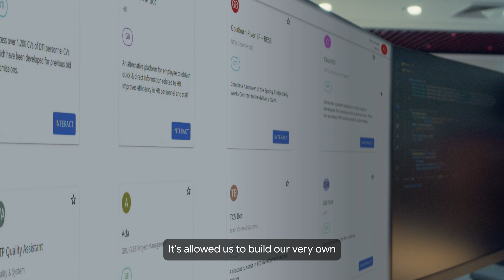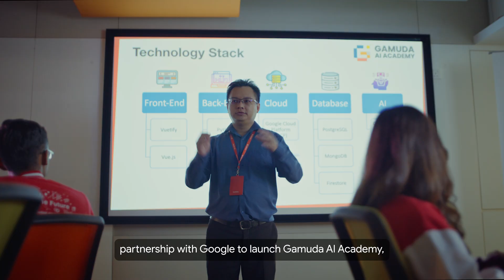Gamuda is disrupting the construction industry with Google Cloud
Gamuda is leading digital transformation in Malaysia with Google Cloud. Using generative AI, they are revolutionizing the construction industry, and empowering employees to transform the way they work. Additionally, they have launched the Gamuda AI Academy to further upskill Malaysians with in-demand AI skills.

Watch how they are building a brighter future for all.

To find out more about Google Cloud's gen AI solutions,